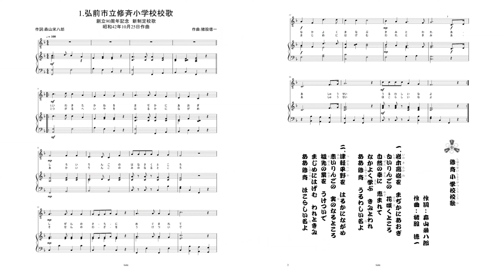弘前市立修斉小学校校歌(閉校)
【弘前市立修斉小学校校歌(閉校)】2024年4月14日(日)
　弘前市立小学校の内閉校になった校歌を、卒業生及び在籍していた方の郷愁を思い起こさせようと、ピアノ伴奏譜からソフトにより再現しました。
　青森県弘前市十面沢に有り2016年3月31日閉校、「弘前市立修斉小学校校歌」です。お聞きください。
　　　　　　　　　　　　　以上